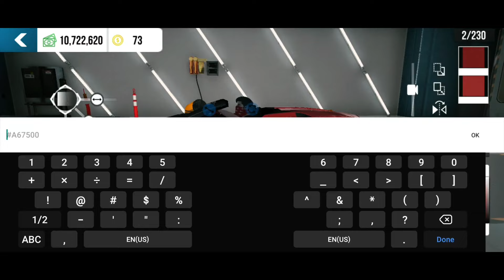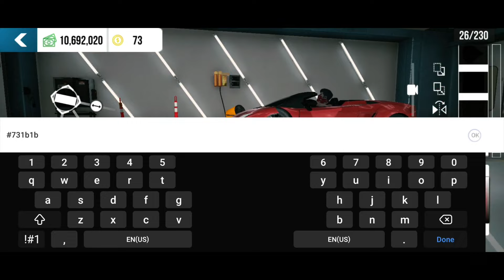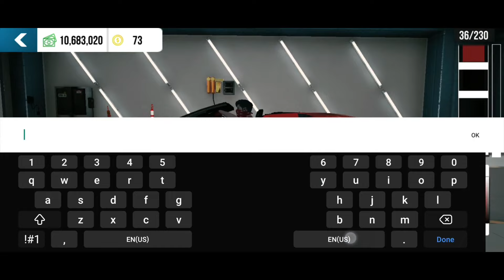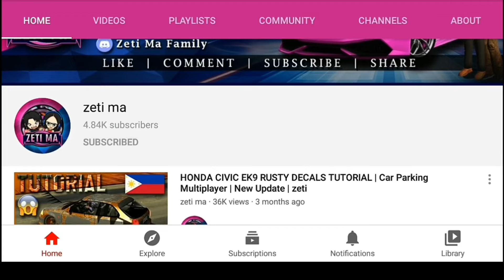New Lamborghini Gallardo Widebody Kits Tutorial in Car Parking Multiplayer New Update | Download Now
Car Parking Multiplayer New Update Beta Version
многопользовательская игра на парковке
автостоянка мультиплеер новое обновление
how to download car parking multiplayer new update